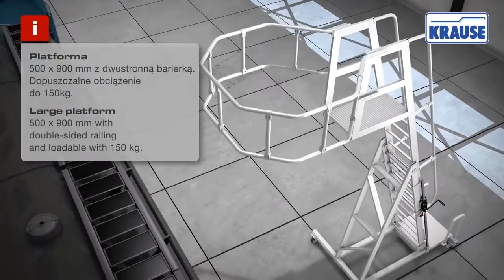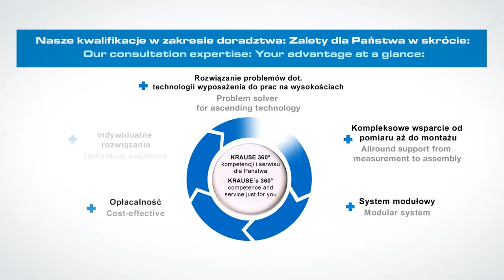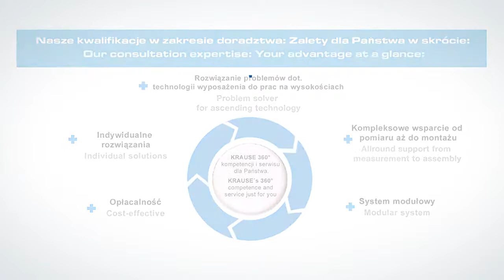Drabina do obsługi cystern od KRAUSE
Szukasz rozwiązania, które pozwoli na bezpieczną i komfortową obsługę cysterny? Nasi konstruktorzy opracowali niezwykle funkcjonalną, a zarazem prostą w użytkowaniu specjalistyczną drabinę z łatwą regulacją wysokości. Oto film prezentujący mechanizm jej działania.

Jeśli spodobał Ci się film – kliknij na kciuk w górę.

Chcesz wiedzieć więcej? Wejdź na naszą stronę napisz do nas, zadzwoń, a na pewno się odezwiemy.